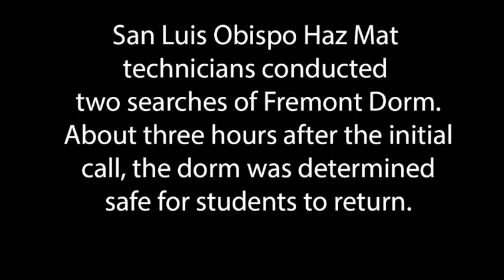Cal Poly Dorm evacuated, second time in less than a week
For the second time in less than a week, a Cal Poly dorm was evacuated Saturday evening when students complained of a burning sensation in their throats.